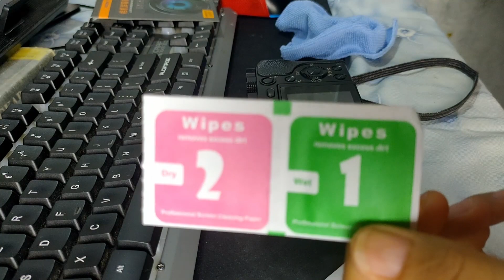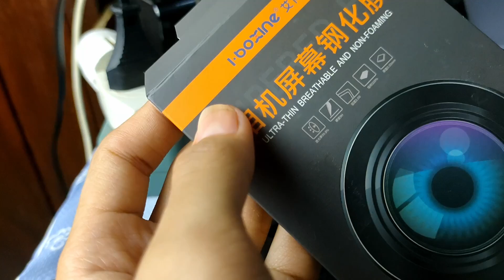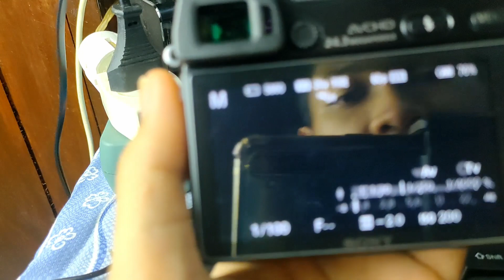CARA PASANG SCREEN PROTECTOR SONY A6000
CARA PASANG SCREEEN PROTECTOR SONY A6000